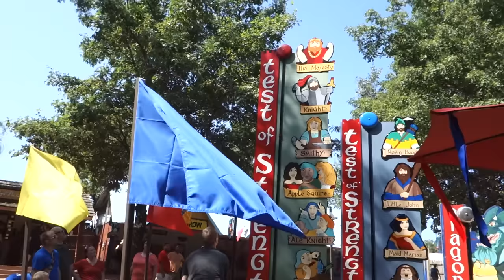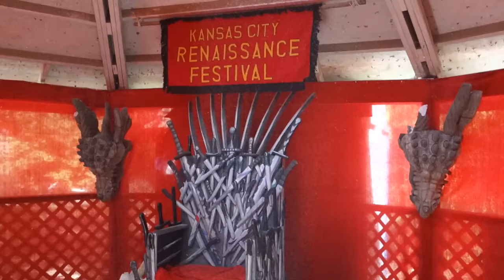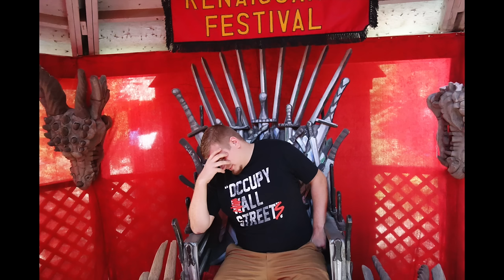Trip to the Renaissance Festival!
We took the family out to the Renaissance Festival. It was a wonderful time and we will be going back again next year for sure!